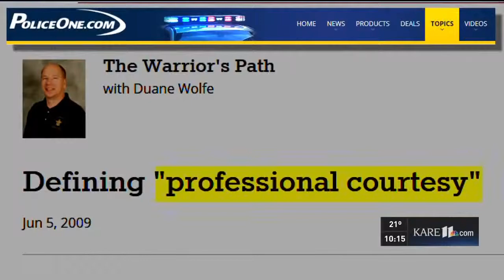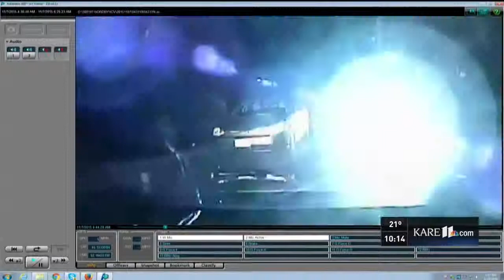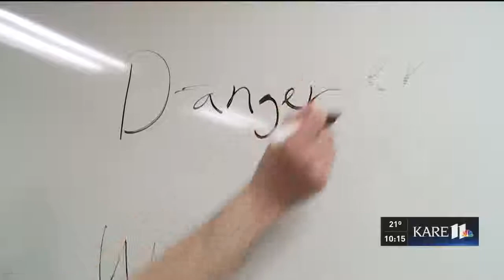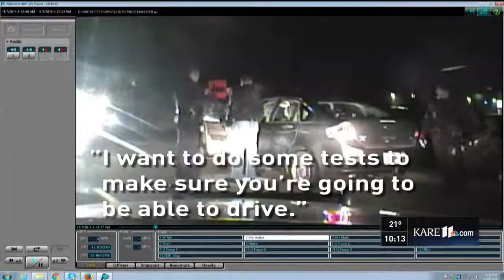Police Badge Will Give You A 'Get Out Of Jail Free Card'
Story Source: A.J. Investigates: A routine DWI bust takes .

Explains how trust law works and how courts take advantage of people who don't know their true status.

A Minnesota man on the run from the law tries to use his wit to avoid getting taken in.